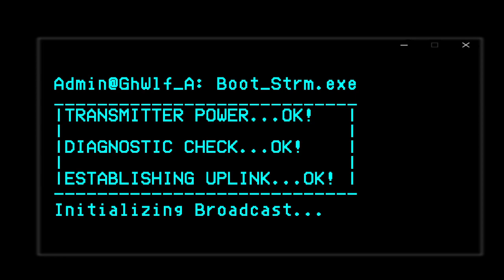[STO VOD] Exploring the Delta Quadrant and showing off what I've done offline. Aired: 7-30-2024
Stream Name: Exploring the Delta Quadrant and showing off what I've done offline.